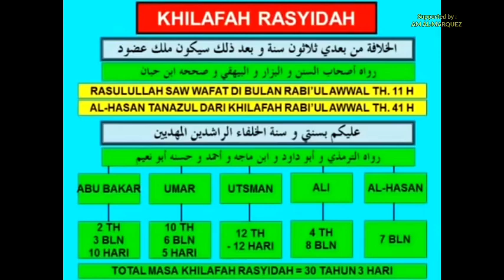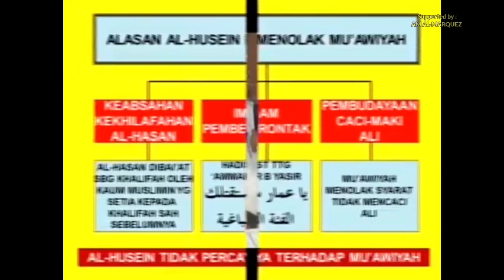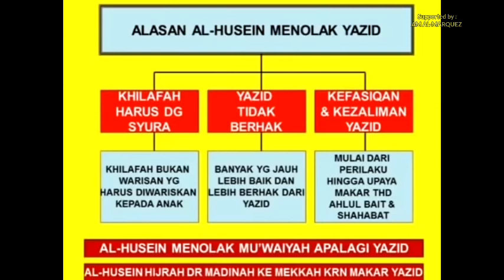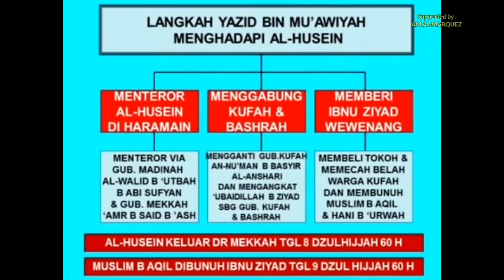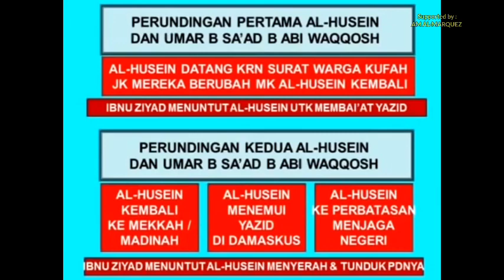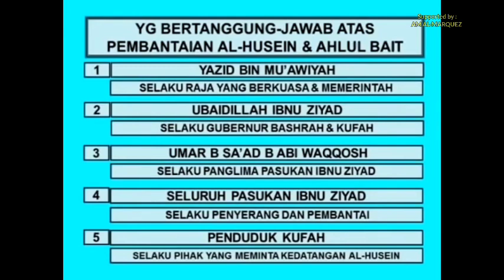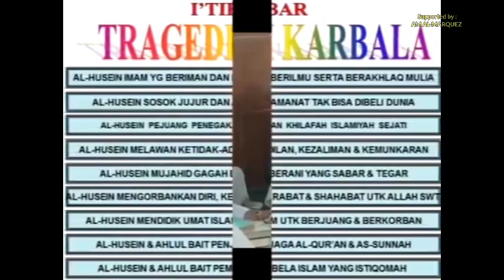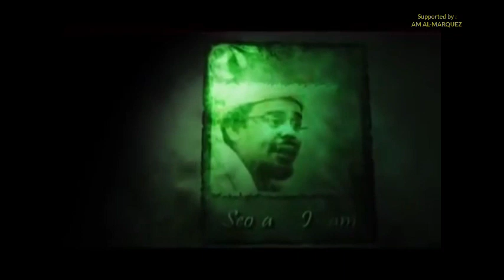Pengajian Wajib bagi Umat Nabi Muhammad SAW - Tragedi 10 MUHARRAM di Karbala Iraq - by HRS